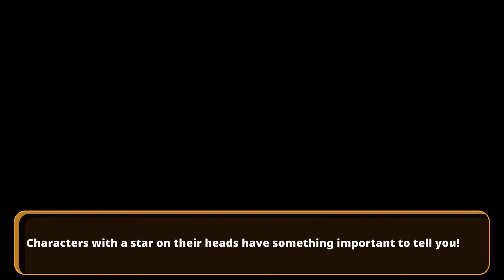Pokemon Thần Lửa Tiến Hóa Cấp 2 Siêu Chất Nexomon 2 Extinction Game Cực Giống Pokemon #8